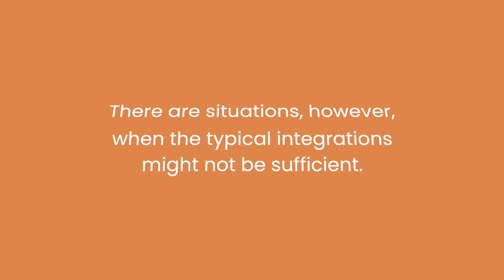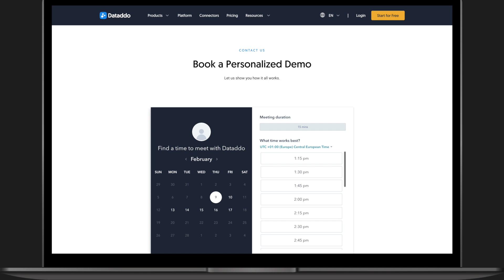#3 - Headless Data Integration - When Should You Use It?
In this video, we’ll cover Headless Data Integration and the different use cases for it.

Headless Data Integration allows you to build your own data products on top of the unified Dataddo API. This puts all of Dataddo's connectors and integration capabilities under the hood of your own customizable user interface.